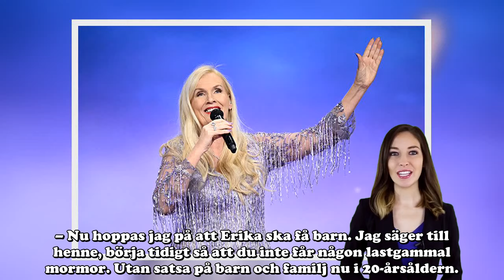Gunilla Persson vill ha fler barn: ”Nu hoppas jag”